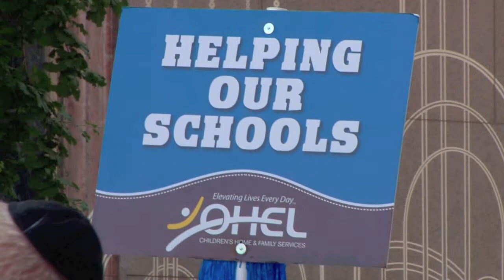Celebrate Israel Parade 2013 part 2/12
Celebrated the 65th anniversary of the creation of Israel Sunday, at a parade down Fifth Avenue that had some of the tightest security measures ever seen. New York City each summer to celebrate the creation of the State of Israel in 1948.

The parade is billed by the organizers as the largest meeting of people in support of the nation of Israel in the world.

A typical Salute to Israel includes the blowing of shofars to open the festivities, followed by colorful floats, marching bands, celebrities, politicians, and various other participants parading 100,000+ strong up Fifth Avenue to the delight of some 1 million spectators.